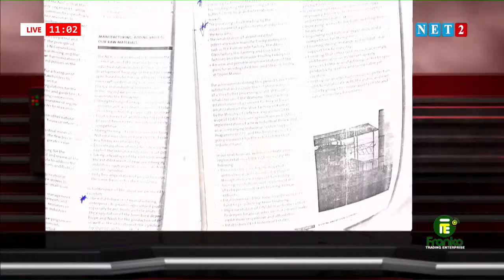THE SEAT WITH KWAME BAFFOE ABRONYE & HON. KENNEDY AGYAPONG (AUGUST 31, 2020)